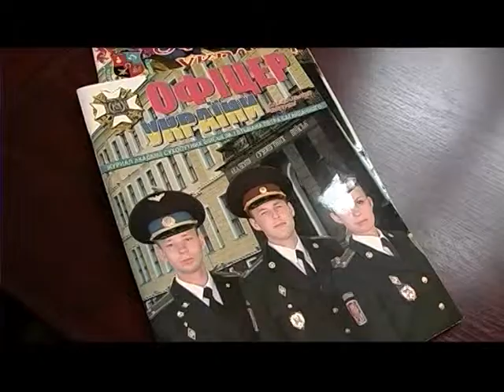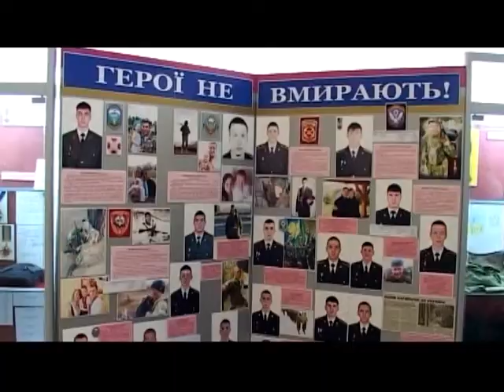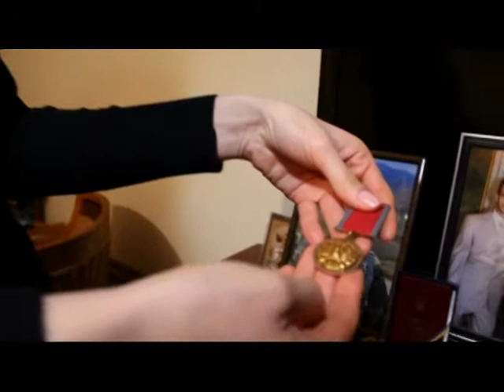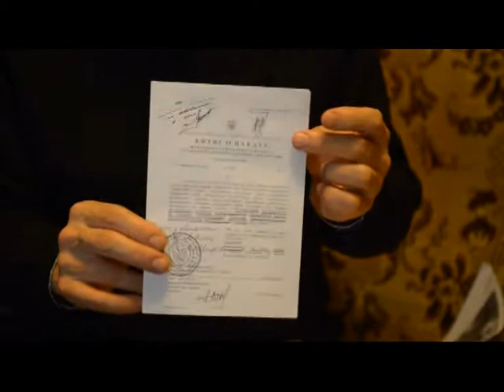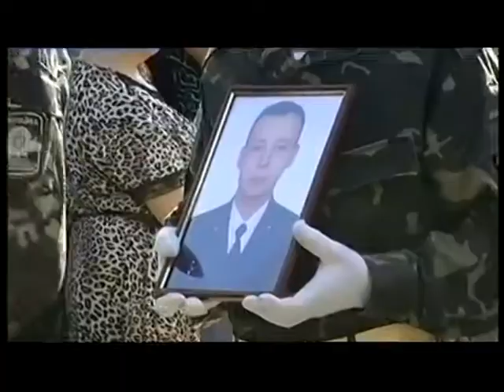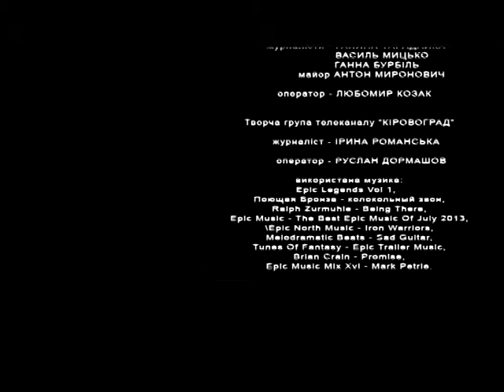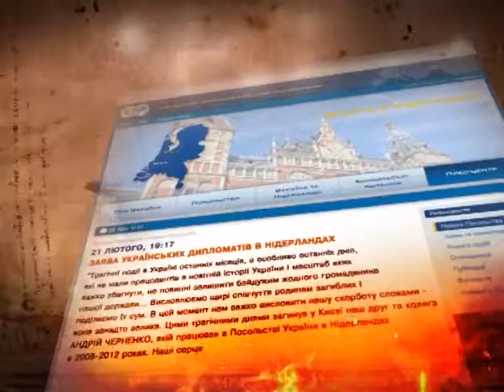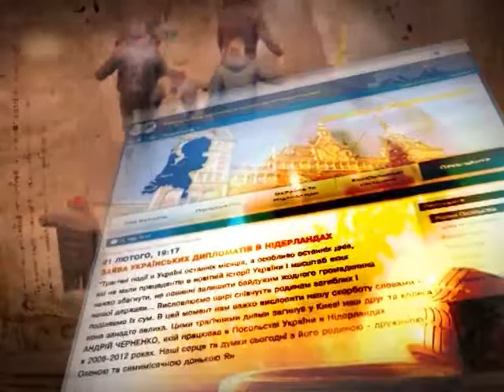У фокусі подій 27 05 15